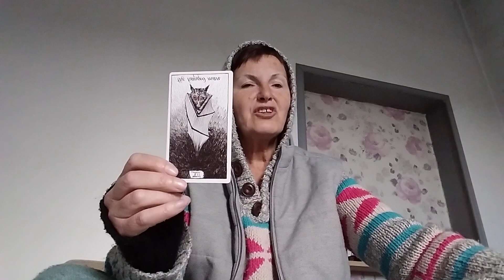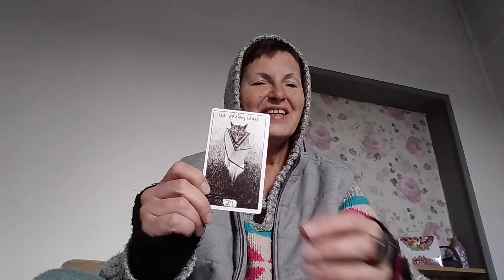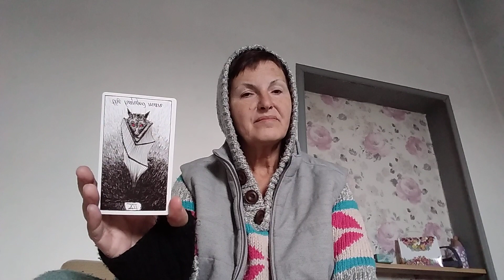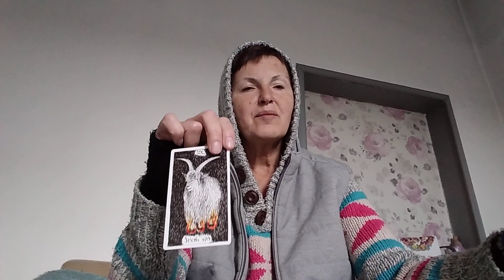March 9, 2024